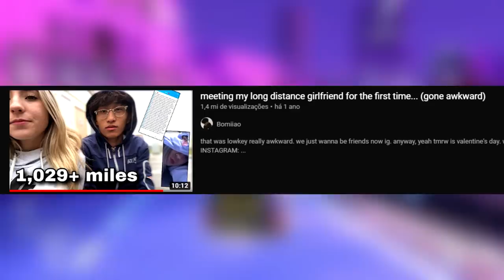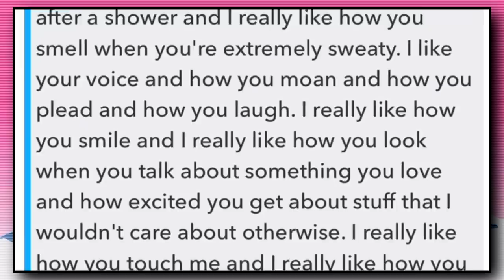DESTRUÍDO PELO WEBNAMORO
hoje o vídeo vai ser sobre webnamoro uhuuu